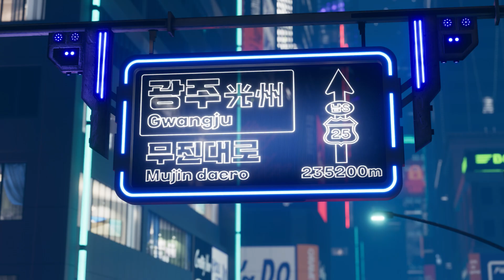광주 GCC - VX 컨퍼런스 | IC-VFX 시연 | Making Film | NP XR Project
광주실감콘텐츠큐브 (GCC) 에서 진행된 VX 컨퍼런스의 IC-VFX 시연을 위해 사전 제작한 영상입니다.